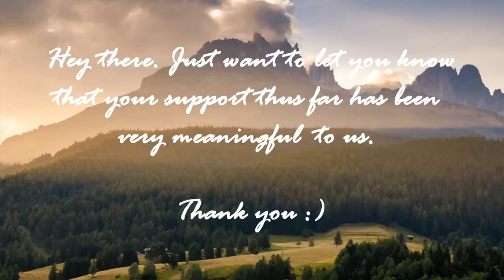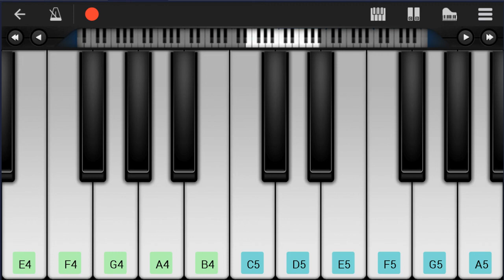Mobile Piano Tutorial: How to play Visions of Gideon by Sufjan Stevens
Here is a sheet music/tab video on the song Visions of Gideon by Sufjan Stevens on the mobile piano. A mobile piano tutorial arrangement which is transposed to notes that are easily played by mobile piano, for the song Visions of Gideon by Sufjan Stevens.

EasyPianoLesson teaches you to play the your favorite instrument, through well-arranged sheet music so that you too can learn how to play Visions of Gideon by Sufjan Stevens on the mobile piano as fast as you can. A mobile piano tutorial with backing tracks to help your play the song better.